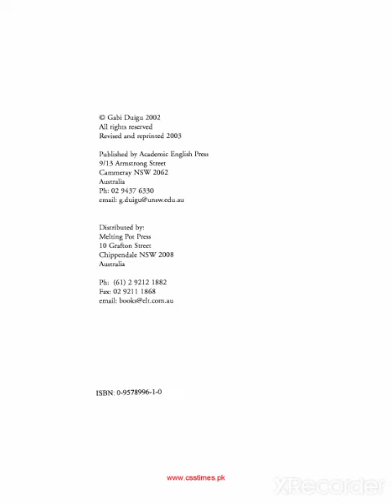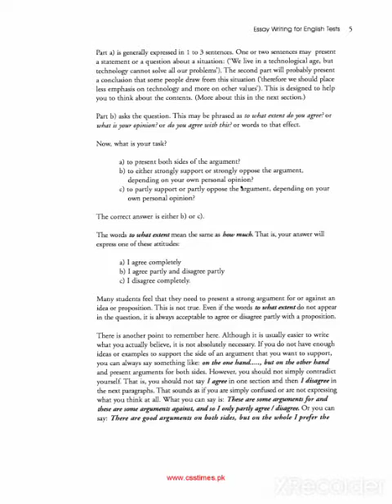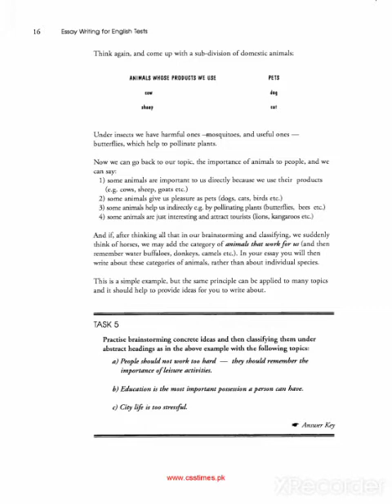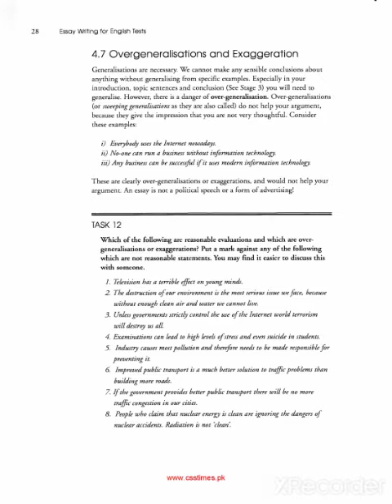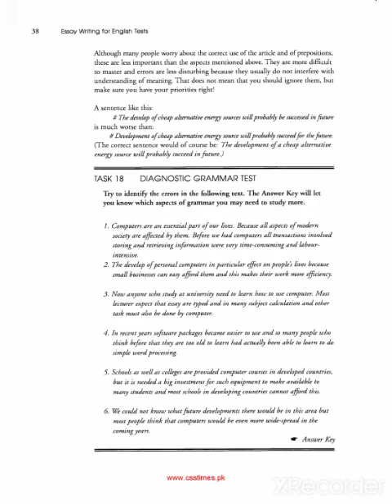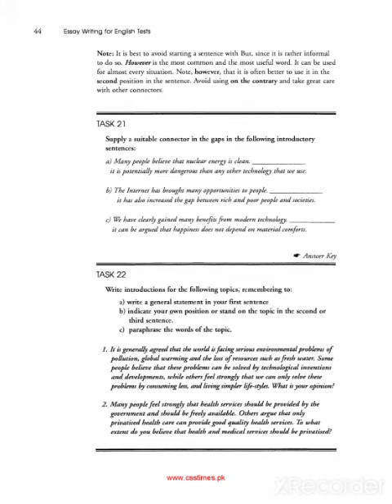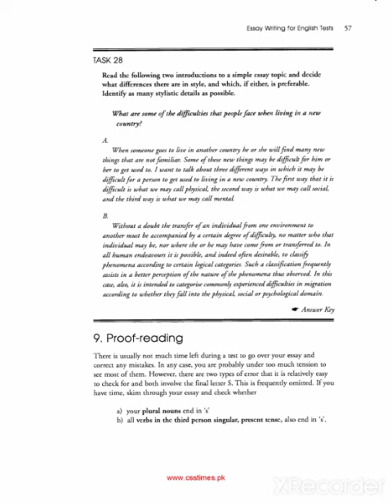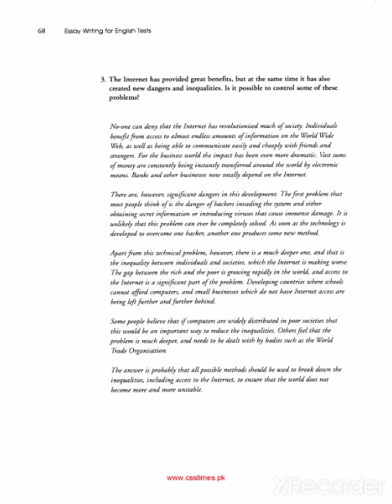Essay writing for English testes